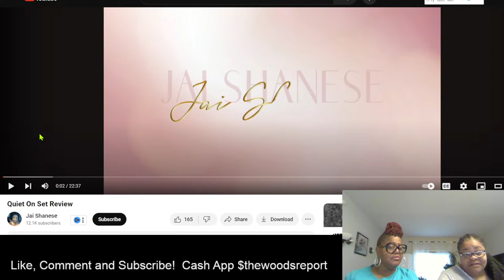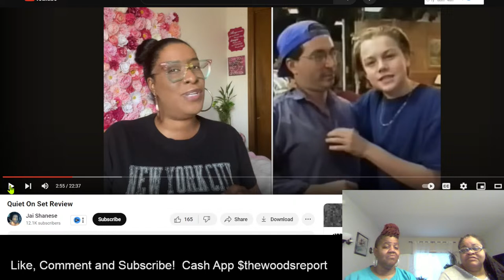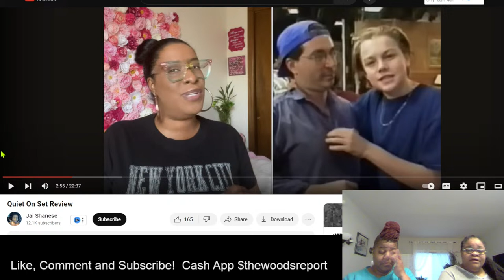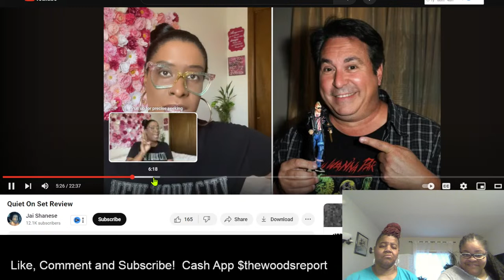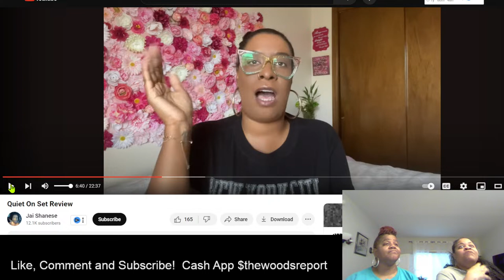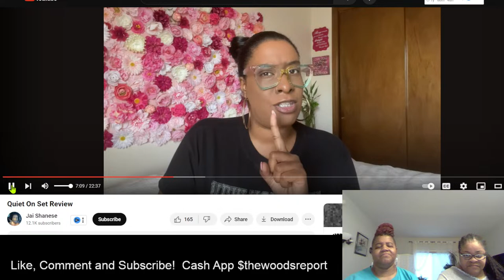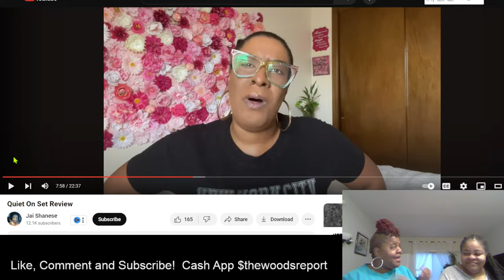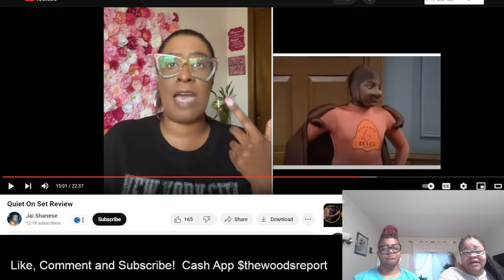Shocking Regina King Drama and Quiet On the Set Review, etc.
Our show is a cross between theview, thebreakfastclub, 700club, howardstern, larryreid, and silk&diamond.

We are not Democrat or Republican. Become part of our wacky Woods family.

Feel free to correct us in the comments but please be respectful.